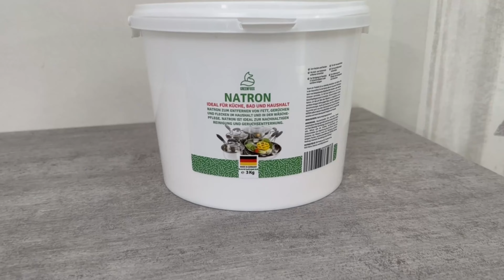Accrochez votre masque dans le frigo et SOYEZ SURPRIS DU RÉSULTAT🤯💥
As-tu déjà mis un protège-dents dans ton réfrigérateur ? Je te montre ici ce que cette astuce géniale peut t'apporter !

Tu as certainement aussi quelques protège-dents chez toi. Au lieu de les laisser simplement dans le placard, je te montre dans cette vidéo une façon géniale d'utiliser un protège-dents dans ton réfrigérateur.

Tout ce dont tu as besoin est le protège-dents et un peu de bicarbonate de soude. Découpe le protège-dents sur le côté et verse ensuite un peu de bicarbonate de soude dans celui-ci. Avec le ruban du côté coupé, tu peux maintenant refermer le protège-dents.

Tu peux ensuite le placer dans ton réfrigérateur. Le bicarbonate de soude absorbe les mauvaises odeurs et grâce au protège-dents, tu peux le placer dans le réfrigérateur et veiller à ce que les mauvaises odeurs soient éliminées.

Si tu as encore un protège-dents, n'hésite pas à essayer cette astuce.